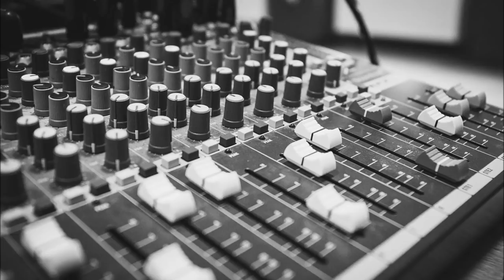FANWERKE: DragonNewerA - Telefonziege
Ein Werk von DragonNewerA